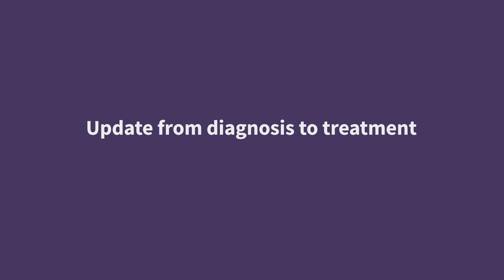Prof. Grzegorz Nowakowski | ASH 2017 | Update from diagnosis to treatment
59th ASH Annual Meeting and Exposition, 9 - 12 Dec 2017, Atlanta, GA

Prof. Grzegorz Nowakowski

Mayo Clinic, Rochester, US

Interview topic: Update from diagnosis to treatment